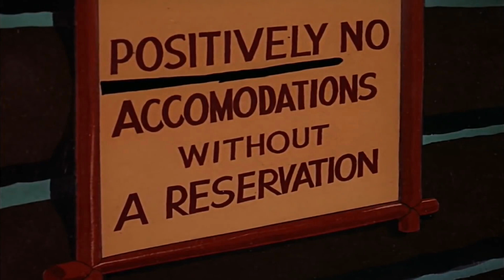[YTP] - WOODY AND THE LEPRACHANS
Just a B-list YTP to hold people over until the upcoming Rod Scribner breakdown and a possible Herhseypark review.

In case you ever want see a certain red headed woodpecker on MeTV